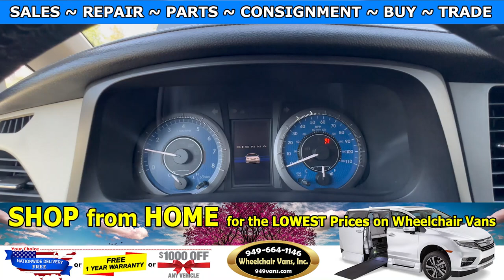For Sale 2017 Toyota Sienna XLE - VMI NorthStar E Manual Infloor Ramp Side Loading Wheelchair Van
Sale priced $49,995 with Free Nationwide Shipping For Sale 2017 Toyota Sienna XLE - VMI NorthStar E Manual Infloor Ramp Side Loading Wheelchair Van